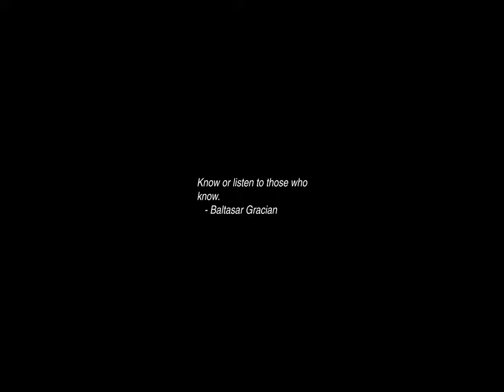Sunrise Time-lapse: Thursday, June 13, 2024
On this day:
   Alexander the Great dies (323BC)
   Much of Vancouver, British Columbia, is devastated by a fire, 1886
   Pioneer flies past Neptune, and therefore out of the Solar System
   Bilbo returns to Bag End
   Corrective Movement in Yemen Arab Republic
   Carlos Chavez is born in Popotla, Mexico, 1899
   International Albinism Awareness Day

Today's random fortune, quote, or snark:
I like the way ONLY their mouths move ...  They look like DYING OYSTERS